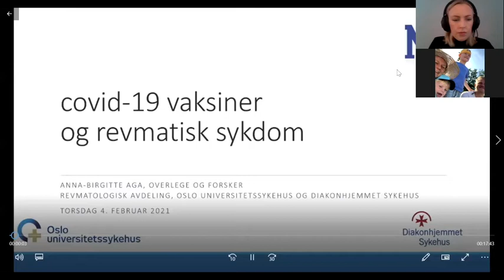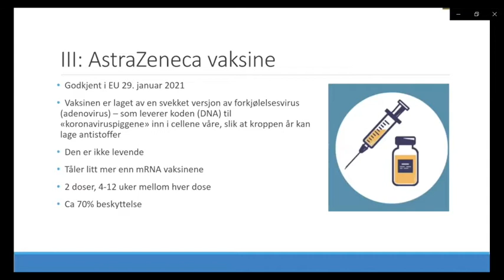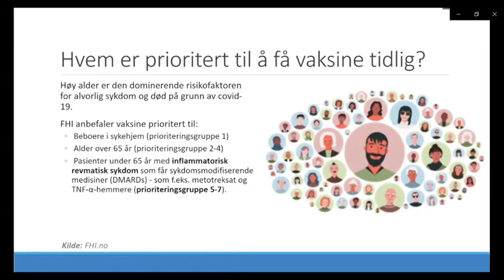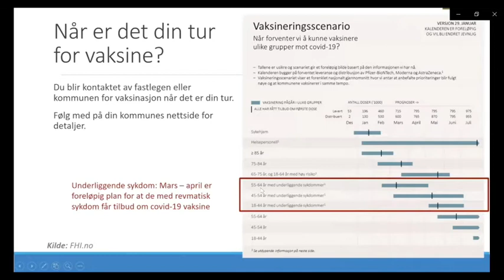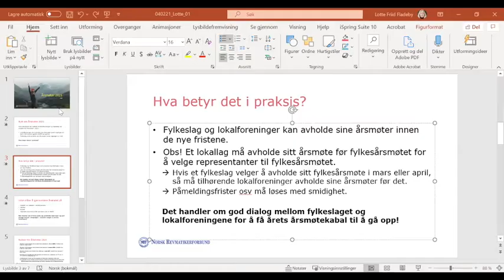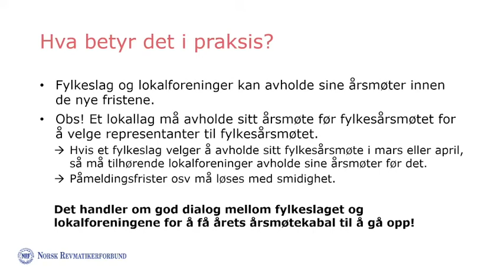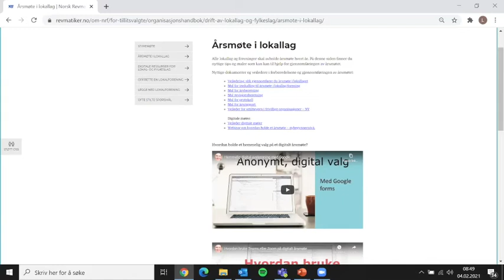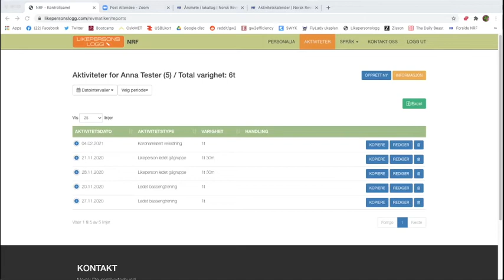Nytt og nyttig fra NRF sentralt - Webinar 4 februar 2021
Litt nyheter fra forbundskontoret, helsefaglig påfyll, verktøy for tillitsvalgte og inspirasjon.

Helsefaglig påfyll: Revmatolog Dr. Anna-Birgitte Aga forteller om Covid-19 vaksiner for revmatikere. Viktig informasjon for alle! Men obs: Denne kunnskapen er ferskvare. Intervjuet med Dr. Aga ble filmet den 3 februar 2021. Det skjer ting raskt på vaksinefronten - følg derfor med på folkehelseinstituttets hjemmeside for oppdatert informasjon.
Hopp til 11:45 for å gå rett til denne delen...

Verktøy:
Informasjon om årsmøter og utsatte frister.
Datoer og tema for BURGs planlagte aktiviteter i år.
Vi kikker på Iikepersonsloggen for digital rapportering.
Sist men ikke minst: Inspirasjon fra Alvdal Revmatikerforening - som inviterer og rekrutterer ved å ha PC-kurs og digital opplæring som del av foreningas likepersonsarbeide.